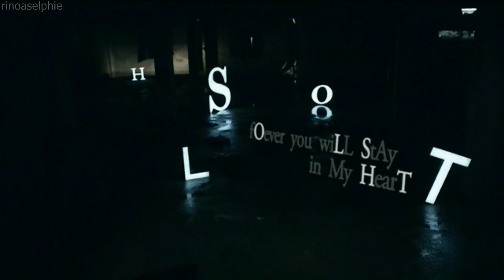[1080p HD] Park Ki Young (박기영) ft Nam GyuRi (남규리) - The Light (bit) (빛)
This is the PV of the song The Light by Park Ki Young featuring Nam Gyu Ri.

Album: Vol. 7 - Woman Being (7집 Woman Being)

Release date is October 4, 2010

Raw File: 640x480

I will reupload if I find a better raw file to render. Tried my best to make it a better quality. sorry. T_T

Please Visit:
Luminosity - Promote, support and spread the love of underrateds.